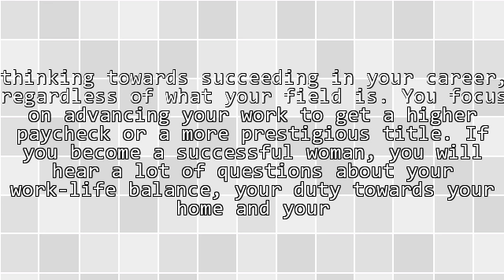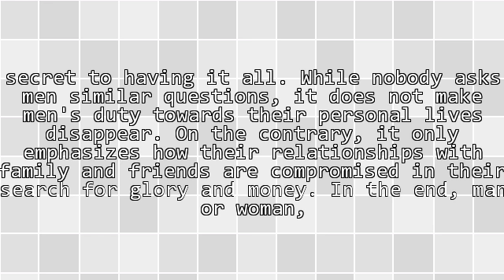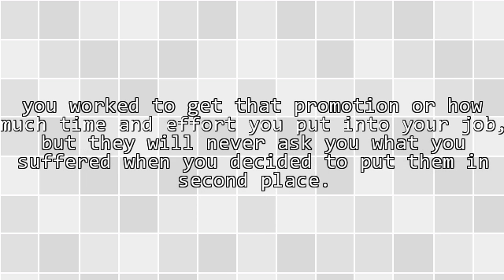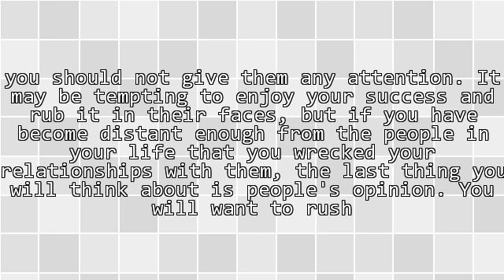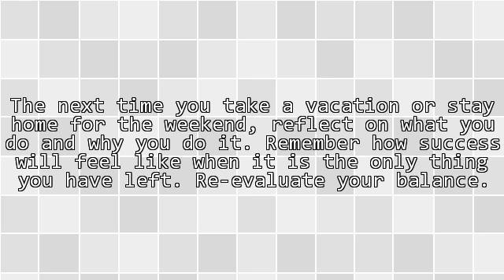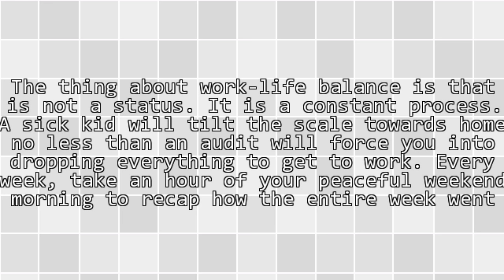A Simple Weekly Tip That Can Change Your Perception of Success